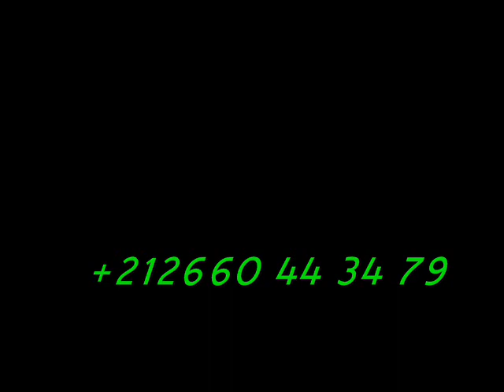la résine ** béton imprimé ** dallage industriel ** Peinture époxy